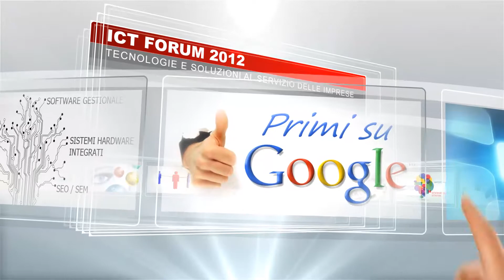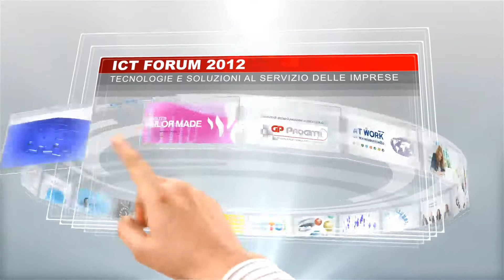ICT Forum 2012 - New Media Video